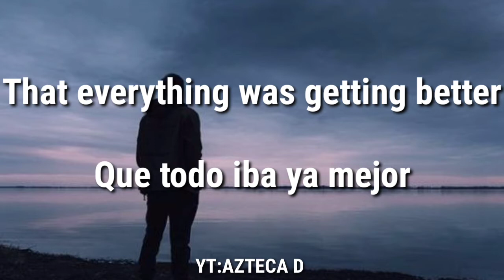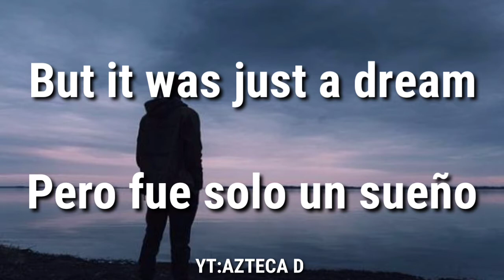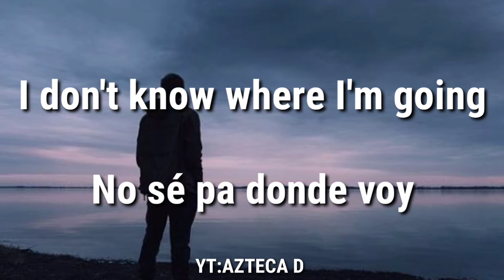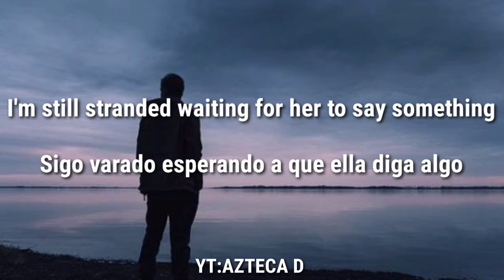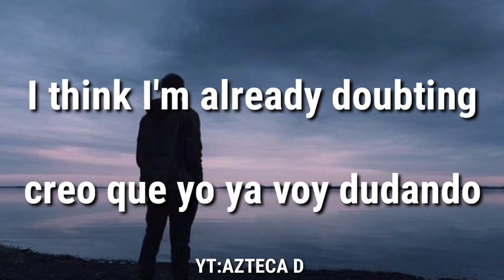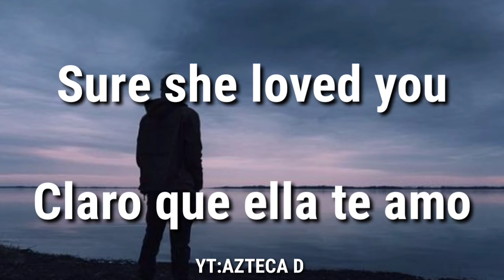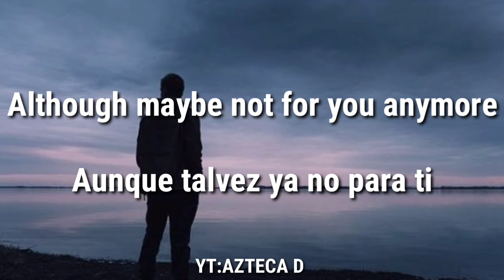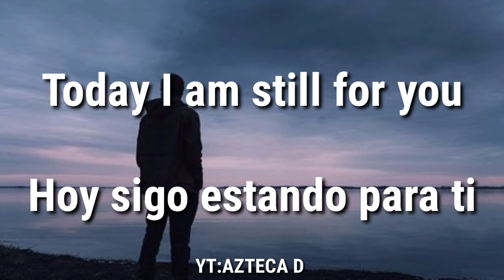Collapse Lyrics-Kevin Kaarl Calapso letra